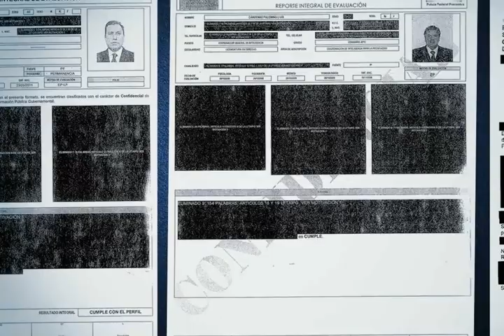Reporte Indigo 262: ¿QUÉ LE PASA A JOSEFINA?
Ésta no fue la semana de Vázquez Mota. La puntera en las encuestas para la candidatura presidencial por el PAN vivió los peores días en lo que va de su campaña. Primero con un preocupante lapsus de incoherencias en una entrevista de radio con Hiriart y Ordorica. Y luego con su reiterado rechazo a debatir con sus opositores en el programa de Aristegui. Conoce los detalles...